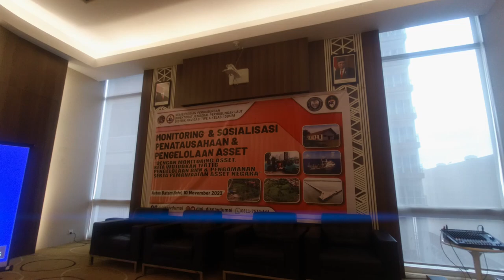MONITORING & SOSIALISASI PENATAUSAHAAN DAN PENGELOLAAN ASET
Distrik Navigasi Tipe A Kelas I Dumai melaksanakan kegiatan Monitoring & Sosialisasi Penatausahaan & Pengelolaan Aset di Batam. Kegiatan ini diawali dengan Kata Sambutan oleh Ketua Panitia, Kepala Bagian Tata Usaha, Bpk. Konter Sitohang, S. Sos,.M.T diteruskan dengan Kata Sambutan sekaligus membuka kegiatan oleh Kepala Distrik Navigasi Tipe A Kelas I, Ibu Gigih Retnowati, S.T,.M.T. Kegiatan Sosialisasi & Monitoring ini dengan Narasumber yaitu Biro LPPBMN Kementerian Perhubungan yang diwakili oleh Bpk. M. Uluan Amirta, S.T.,M.B.A, Perwakilan dari KPKNL Batam Bpk. Wahyu Rinaryadi dan Perwakilan dari Kanwil BPN Provinsi Riau, Bpk. Boy Hisabena, S.T dan dimoderatori oleh Bpk. jonter Sitohang, S. Sos., M.T